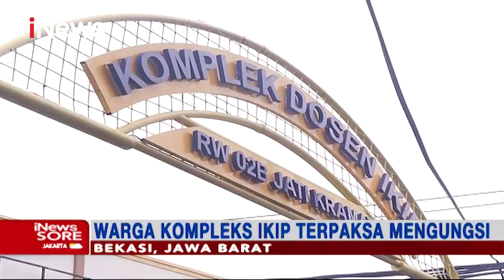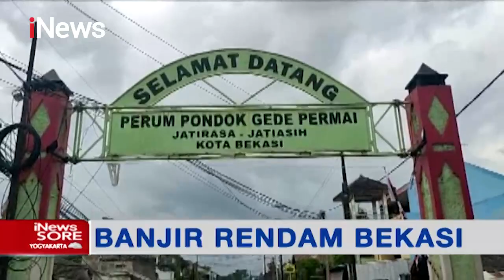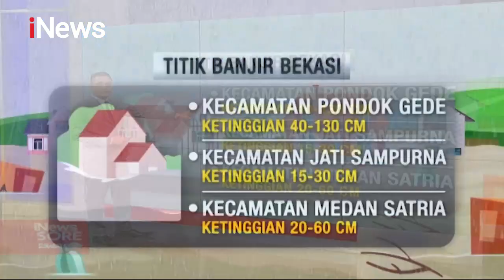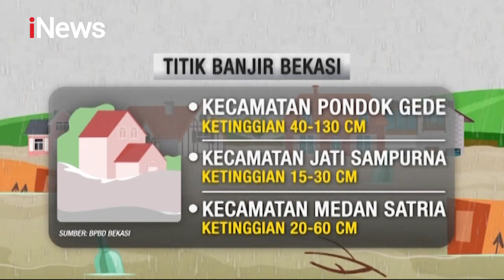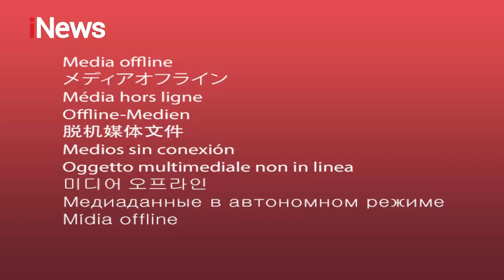iNews Sore 19 Februari 2021 Segmen 03